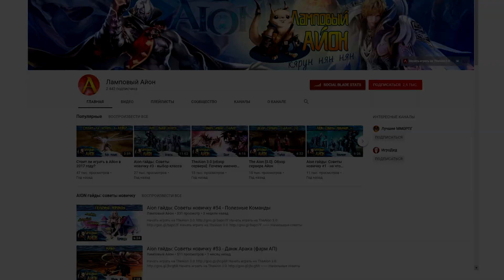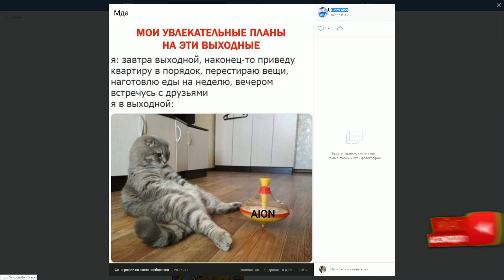Aion 7.0 - Мастерская Прометеона ХАРД! Гайд #1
👑 Всем доброго времени суток, с вами Чешир! Меня зовут Эдуард но больше нравится Чеш. Я уже стар, мне 36 годиков, но детство не думаю что когда-нибудь закончится в моём сознании. Поэтому - Играем, Наслаждаемся, Расслабляемся!